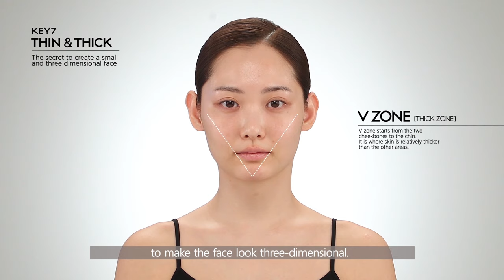[BASIC] #5 JUNGSAEMMOOL Base Makeup K-Beauty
👩🏻 🏫 JUNGSAEMMOOL Lesson Summary 📝
[BASIC] #5 Base Makeup
This lesson is about one of our signatures, base makeup.
Learn about base makeup from A to Z! From choosing the right base color to applying the base with detailed tips! Make sure to watch this film if you are into K-style makeup!!

메이크업 클래스 관련 정보는 “정샘물 아카데미” 웹사이트로 문의주세요.

美妆课程详情，请访问“郑瑄茉美妆学院”官方网站。

สำหรับข้อมูลเกี่ยวกับเมคอัพคลาสก็สามารถสอบถามได้ที่เว็บไซต์ “จองแซมมุล อะคาเดมี่”